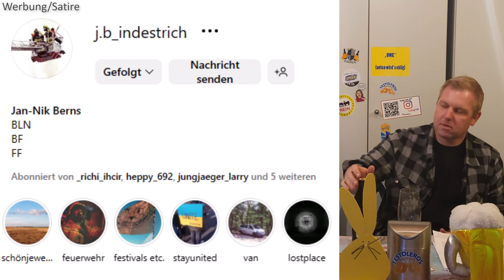Hasen hell Bier Biertest 🍻 Helles Bier zu Ostern 🐰 Frohe Ostern von den Testoleros Die Biertester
Willkommen zu einer neuen Folge von "Die Testoleros"! In diesem Video gibt's mal ein helles Bier  aus Bayern, gebraut nach dem deutschen Reinheitsgebot, zu unserem Oster spezial!
Der Osterhase hat uns in kooperation MEIBIER eine Kiste Bier geschickt!

➡️ "Eine traditionsreiche, untergärige Bierspezialität, beliebt seit Generationen

Leicht gehopft und süffig, passt das Hasen hell bestens zu deftiger schwäbischer und bayerischer Küche.". So heißt es auf der

Erstmal Frohe Ostern!
Wir haben den Osterhasen eingeladen! Anstelle von Jens führt er diesmal das Protokoll.
Die Optik gefällt uns, da es sehr traditonell aussieht.
Das Getränk im Glas überrascht Enrico im positiven Sinne.
Dann der Gescmackstest: mild, leicht würzig, angenehme Säure. 11 von 15 möglichen Punkten. Dem Osterhasen gfällt das Logo der Brauerei, weil sein Schwanz da sehr gut zur geltung kommmt.
Zwischendurch stört Enrico die Geschwindigkeit des Hasen. Berufsbedingt ist der Osterhase sehr flink.

Ergebnis:
Silber
Schon mit vorzüglichem Geschmack und recht ansprechenden Aussehen. Jedoch bist du dir bewusst, dass es noch Luft nach oben gibt. Ein Gebräu für gute Kumpel

"Unsere Geschichte
Nimm einen Schluck unseres Irish Red Ales und lehne Dich zurück. Was Du schmeckst, ist das Ergebnis einer mehr als 300 Jahre alten irischen Brautradition und der Geschichte der Familie Smithwick, die mit Ausdauer und Geschick unser Bier zu dem gemacht hat, was es heute ist. Eine bewährte Rezeptur und innovative Ideen – die perfekte Mischung, um Tradition und Moderne in einem hervorragenden Bier zu vereinen. Tauche ein in spannende Zeiten voller Herausforderungen und beeindruckender Lösungen." heißt es hingegen

Was halten wir denn vom guten irischen Kilkenny?
Das Design überzeugt uns überhaupt nicht, vermutlich jedoch weil es nur eine kleine Flasche ist.
Die Optik des Bieres ist ganz typisch, einem Red Ale würdig. Der Schaum hält sich sehr gut.
Es schmeckt fruchtig, rauchig und man schmeckt Rostaromen. So sollte ein gutes Ale schmecken!
Der Geschmack ist nichts für uns, änlich wie schon bei der Baltic Box.

👑Ergebnis:
Bronze : Mittelklasse. Nichts Besonderes. Nichts Schlechtes, aber vermutlich billiges? Genau das richtige für unerwünschte Gäste deiner Behausung.

🍺 Schaut mal bei Carlsberg vorbei!